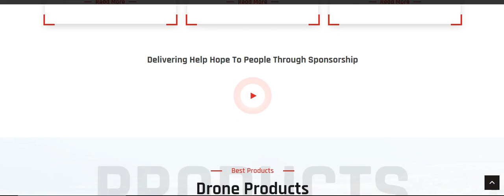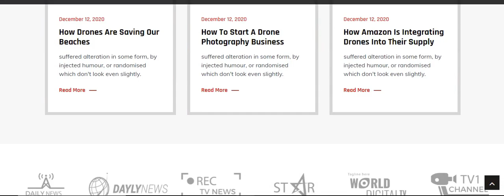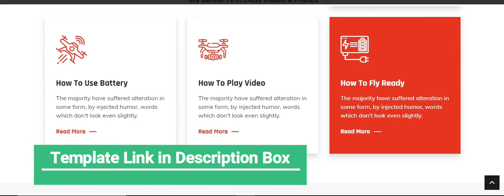Professional Eye Catching Drone Website Design Template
Just download the template and import to your website and customize it.